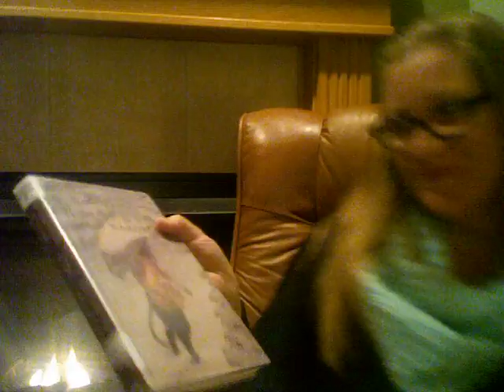The Lion The Witch and The Wardrobe Book Talk